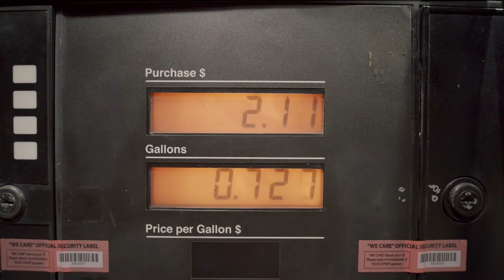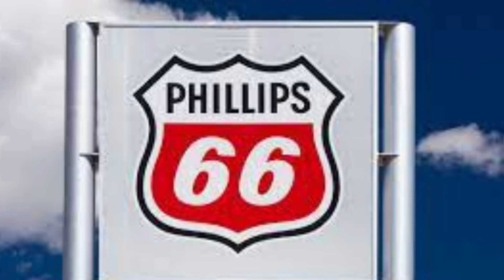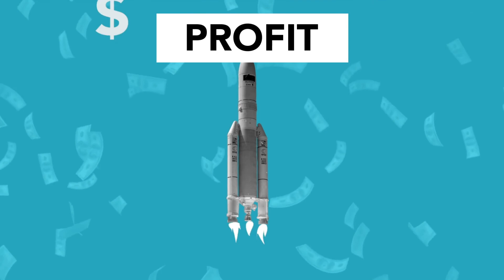Make Money Buying These 3 Refining Companies on Stock Market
I’d like to tell you how make money on US stock market investing in refining companies. These organizations is independent from gas prices. Moreover, they supply for their shareholders constant dividend yield.

Timestamps:
00:00-Make Money Buying These 3 Refining Companies on Stock Market
00:15- Investing in Valero
00:58-Investing in Phillips 66
01:27-Investing in PBF Energy is risky, isn't it?